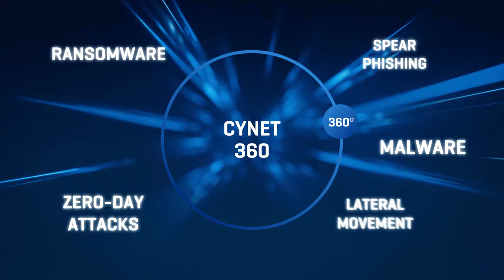Telekom Slovenia and Cynet 360